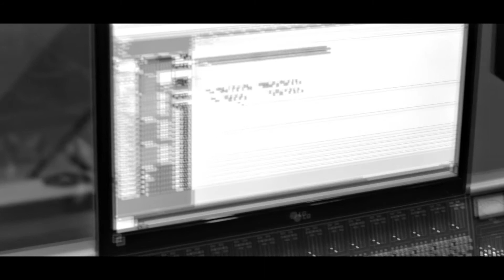Beyond The Talent With Dj Lady B (ForteBowie Interview) Part One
Join @Dj_LadyB (twitter) as she sits down to interview Southside of Atlanta's own ForteBowie at Akon's Music Box Studio in the latest installment of the Beyond The Talent Series.
Follow ForteBowie on twitter @ForteBowie & his manager @Freeze_1990